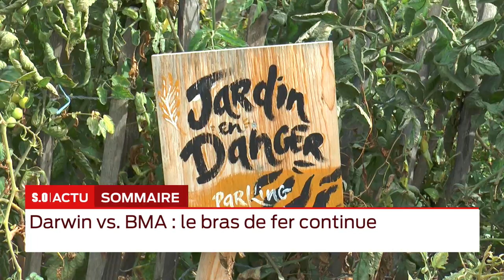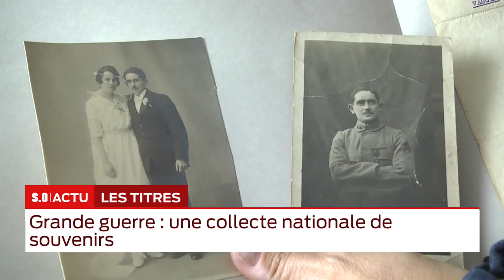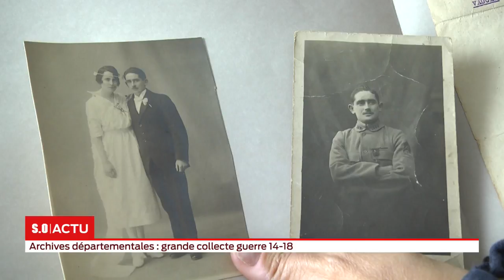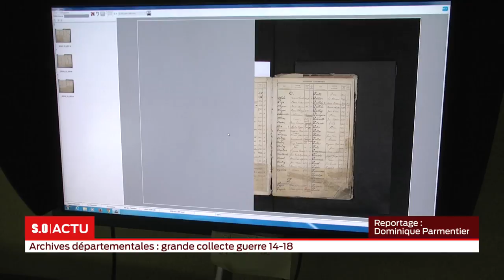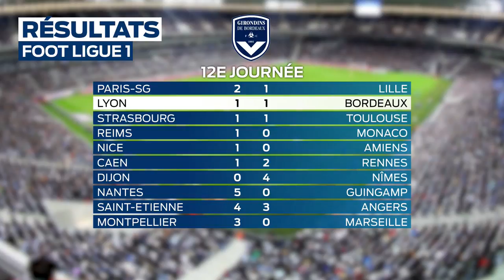La grande édition Lundi 05 Novembre